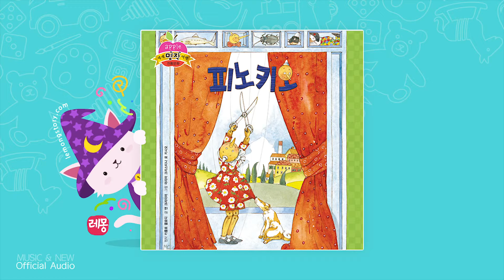[Kids Story : Korean] 피노키오 1부 - 피노키오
* 앨범 소개
맛도 좋고 영양도 풍부한 사과, 애플 세계 명작 여행은 사과입니다.
재미와 감동이 가득한 이야기와 함께 문화의 이해를 돕는 영양 만점의
교육 효과를 얻을 수 있으니까요. 영양이 가득한 사과를 맛보면서,
우리 아이를 큰 생각을 가진 사과나무로 키워 주세요.

* 스토리
제페토 아저씨가 정성껏 만든 나무 인형 피노키오.
하지만 피노키오는 학교에도 가지 않고
온갖 말썽만 부려요.
피노키오는 착한 아이가 될 수 있을까요?

NEW는 영화, 음악, 드라마, 극장사업, 스포츠 등 다양한 엔터테인먼트의 분야를 아우르는 종합 콘텐츠 미디어 그룹입니다. MUSIC&NEW의 유튜브 채널을 구독하시고 우리 아이를 위한 좋은 콘텐츠와 함께하세요.